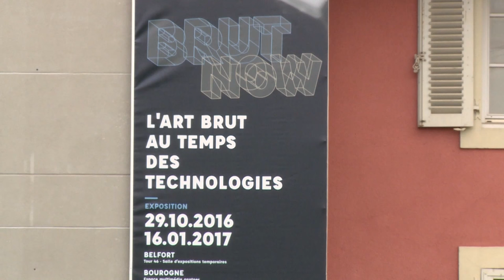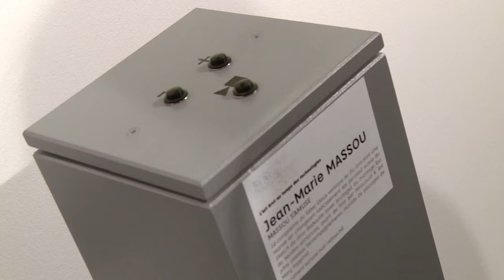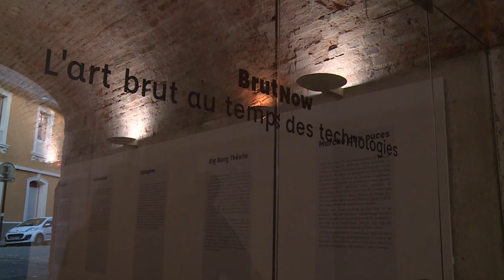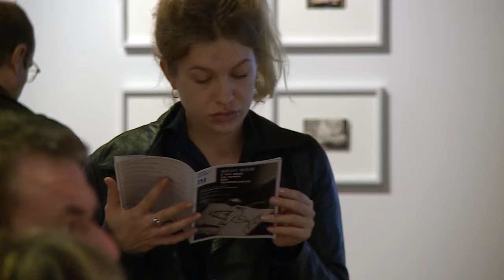Brut Now, l'art brut au temps des technologies - nov 2016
Exposition du 29 octobre 2016 au 16 janvier 2017

Avec près de 200 œuvres issues de collections particulières, de fondations privées ou de structures publiques françaises et étrangères, l’exposition Brut Now, présentée par l’Espace multimédia gantner et les Musée(s) de Belfort, réinscrit pour la première fois l'art brut dans sa contemporanéité.
L'art brut – avec ses récentes présentations institutionnelles, que ce soit à travers la Biennale de Venise 2013, le Musée d'art moderne de la Ville de Paris, le Brooklyn Museum ou la Maison rouge et le Palais de Tokyo à Paris – est désormais reconnu comme un champ essentiel de l'histoire de l'art des XXe et XXIe siècles. Toujours accueilli par un public enthousiaste, l'art brut s'affirme comme un vecteur décisif pour « penser l'art », au-delà des catégories assignées, par-delà les époques, les cultures et les spectres formels.

Les théories de Jean Dubuffet – à qui l'on doit cette terminologie – sont aujourd'hui interrogées et débattues avec une vitalité nouvelle. Les dogmes historiques sont en voie d'être dépassés et les antagonismes anciens font place au dialogue fécond. On découvre aujourd'hui que l'art brut est également présent dans la photographie, la vidéo, l'informatique…